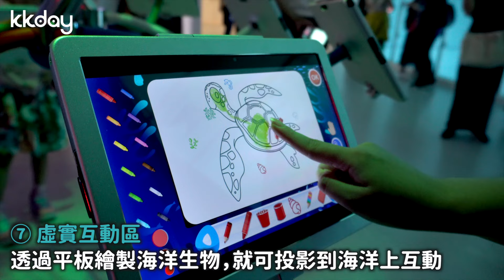【台灣旅遊攻略】桃園Xpark登場！一次帶你看遍魚群漩渦、企鵝隧道、水豚餵食秀｜KKday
2020桃園Xpark盛大開幕啦！日本水族館來台，走訪全台第一座新都會型水生公園Xpark，一覽壯闊的海洋、雨林環境，看見可愛迷人的企鵝、海馬、魔鬼魚，還能在大型的魚缸上看到震撼的魚群漩渦，最後再到Xcafe企鵝咖啡廳，一邊享受悠閒的下午茶，一邊觀賞企鵝在透明隧道中游泳，一起揪團來Xpark探索海生館的療癒世界吧！